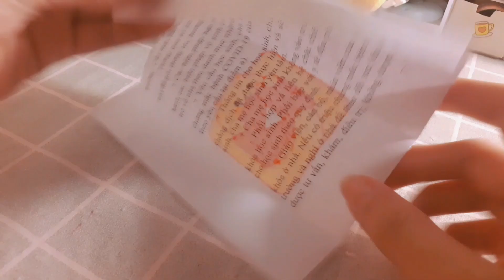Cách làm squishy biểu tượng youtube cute ✨🌈 | Sunnie 💞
Hello mọi người!!! Chúc mọi người một ngày tốt lành nha.

Còn lại là các video gói hàng và unbox cùng với nhiều video trang trí sổ, bullet journal nha.

 •Các câu hỏi thường gặp:
1. Sun ở đâu, 2k mấy?
  - sun ở Hưng Yên và 2k8 nha
2. Sun có bán hàng nữa ko?
 - sun có bán nha nhưng chỉ bán vào kì nghỉ hè thôi
3. Tên thật của Sun là gì?
 - sun tên thật là Phạm Thị Thùy Dung nha
4. Sun có chơi game ko?
 - sun chơi play together nha. Nick : sunduni
5. Sun thường edit video bằng app nào
 - app capcut để chỉnh video và app polish để chỉnh ảnh
6. Sun dùng điện thoại gì?
 - Sun dùng oppo nhé.

  duni2k8

Chúc mọi người xem video zui zẻ nhen 💛💛💛